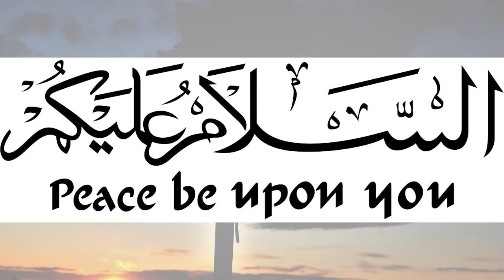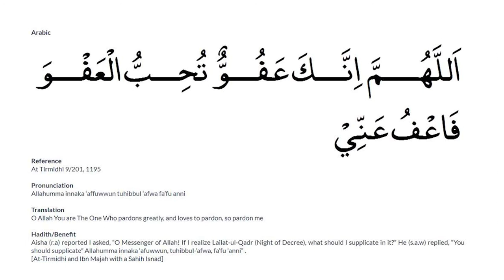DUAA LAYLATUL KHADRIGA!